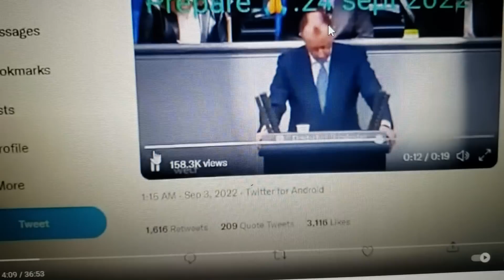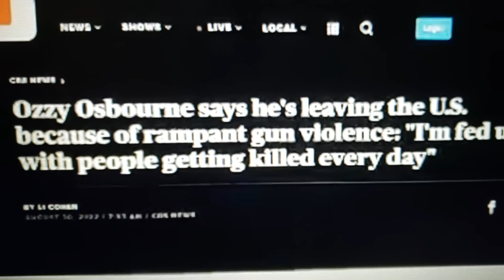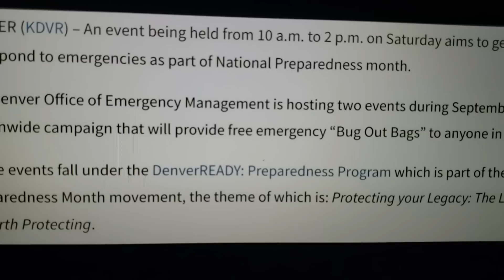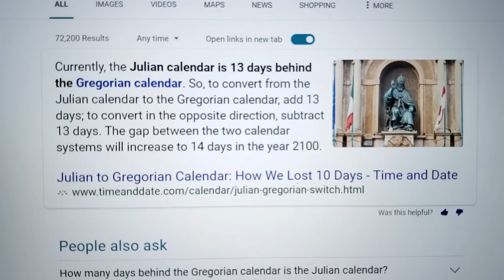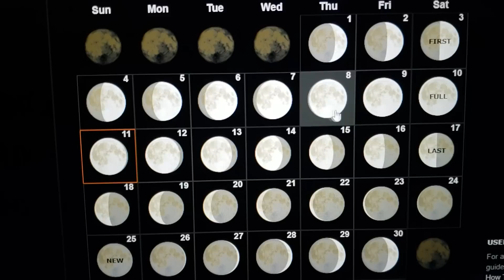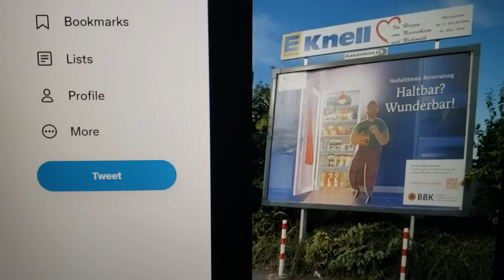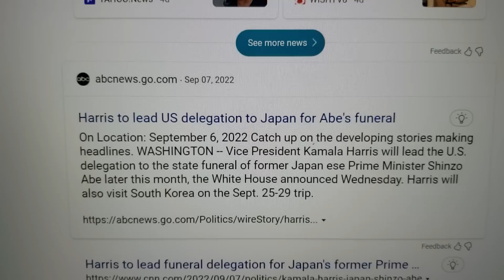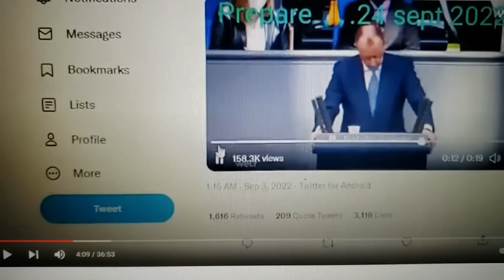September 24th / body count WARNING